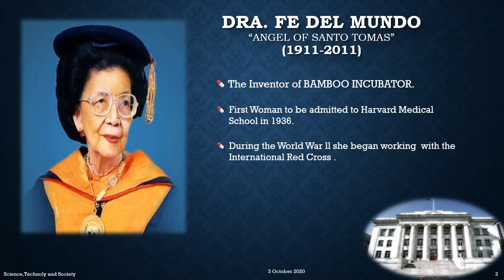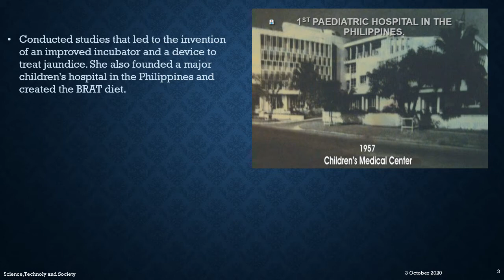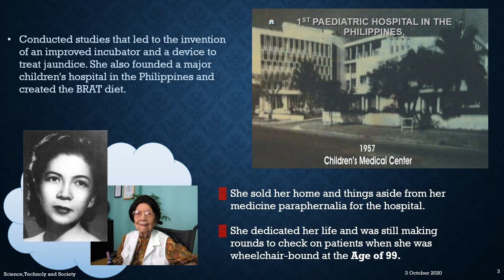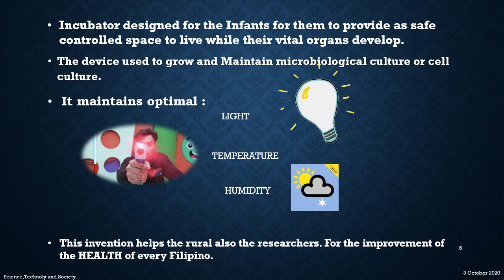INVENTION BAMBOO INCUVATOR BY DR. FE DEL MUNDO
Informative lesson for the reseacher